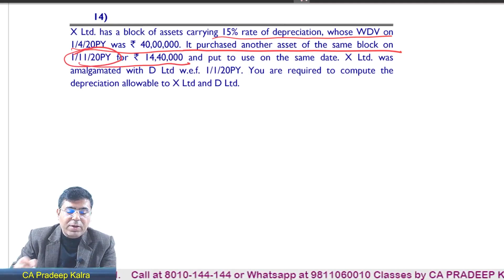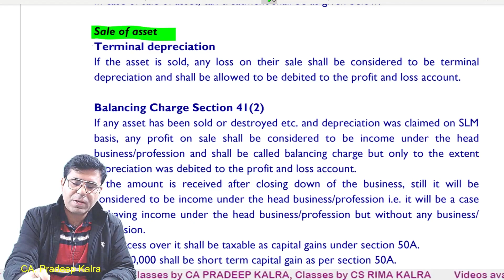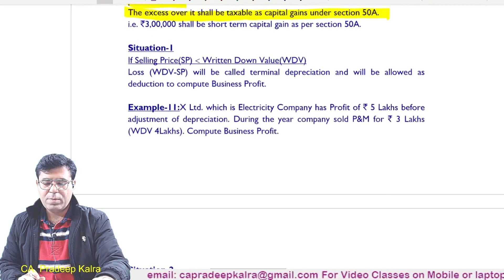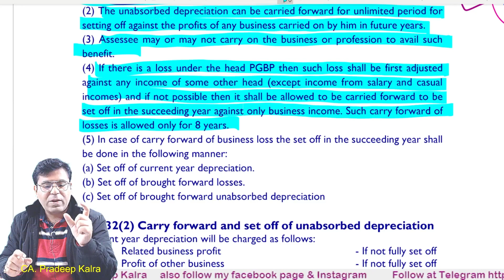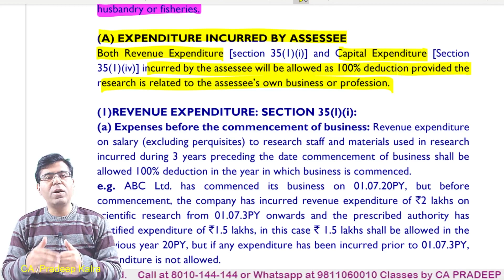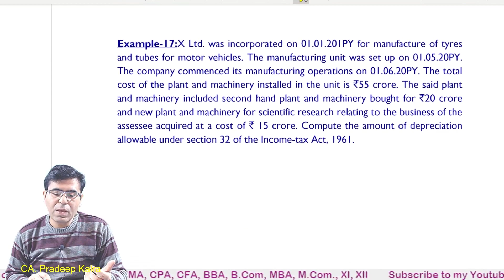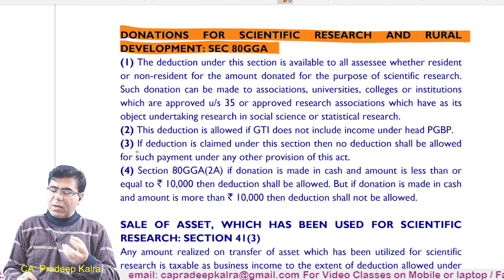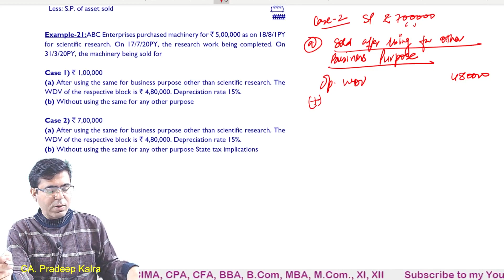DEPRECIATION FOR POWER GENERATING AND DISTRIBUTING UNDERTAKINGS: SEC. 32(l)(i) | Part-4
DEPRECIATION FOR POWER GENERATING OR POWER GENERATING AND DISTRIBUTING UNDERTAKINGS: SEC. 32(l)(i)
An assessee in the business of generation or generation & distribution of power has option to claim depreciation either on SLM or WDV method on the assets which have been purchased after 31/3/97. But for the earlier years WDV on the block of assets method has to be followed.
DEPRECIATION IN CASE OF POWER GENERATING UNITS
A power generating unit shall have the option to claim depreciation either on the basis of SLM or WDV and any option taken cannot be changed subsequently.
If the assessee has claimed depreciation on the basis of WDV, depreciation shall be allowed on the basis of block of the assets and if depreciation is claimed on SLM, depreciation shall be computed on the basis of individual asset however concept of 180 days shall be applicable. Rate of depreciation for SLM shall be as prescribed under Income Tax Act.
In case of sale of asset, tax treatment shall be as given below:

SALE OF ASSET
Terminal depreciation
If the asset is sold, any loss on their sale shall be considered to be terminal depreciation and shall be allowed to be debited to the profit and loss account.

Balancing Charge Section 41(2)
If any asset has been sold or destroyed etc. and depreciation was claimed on SLM basis, any profit on sale shall be considered to be income under the head business/profession and shall be called balancing charge but only to the extent depreciation was debited to the profit and loss account.
If the amount is received after closing down of the business, still it will be considered to be income under the head business/profession i.e. it will be a case of having income under the head business/profession but without any business/ profession.
The excess over it shall be taxable as capital gains under section 50A.
i.e. `3,00,000 shall be short term capital gain as per section 50A.

SET OFF AND CARRY FORWARD OF UNABSORBED DEPRECIATION: SECTION 32(2)
(1) If current year’s depreciation could not be set off from business profits then it shall be set off:
(a) First against profits of any other business or profession being carried on during the year.
(b) The balance, if any, against income under any other head except from Casual incomes and Income under the head salary.
(2) The unabsorbed depreciation can be carried forward for unlimited period for setting off against the profits of any business carried on by him in future years.
(3) Assessee may or may not carry on the business or profession to avail such benefit.
(4) If there is a loss under the head PGBP then such loss shall be first adjusted against any income of some other head (except income from salary and casual incomes) and if not possible then it shall be allowed to be carried forward to be set off in the succeeding year against only business income. Such carry forward of losses is allowed only for 8 years.
(5) In case of carry forward of business loss the set off in the succeeding year shall be done in the following manner:
(a) Set off of current year depreciation.
(b) Set off of brought forward losses.

Sec.32(2) Carry forward and set off of unabsorbed depreciation
Current year depreciation will be charged as follows:
1. Related business profit     - If not fully set off
2. Profit of other business    - If not fully set off
3. House Property, Capital Gain & Other Sources - If not fully set off
4. It is called unabsorbed depreciation it will be transferred to next year.
(In next year repeat Step 1-4)

SECTION 35 EXPENDITURE ON SCIENTIFIC RESEARCH
According to section 43(4) scientific research means any activity for the extension of knowledge in the fields of natural or applied sciences including agriculture, animal husbandry or fisheries.

COMPANY ENGAGED IN BUSINESS OF BIO-TECHNOLOGY OR MANUFACTURING OF ARTICLE OR THING ETC.: SEC. 35(2AB)

SALE OF ASSET, WHICH HAS BEEN USED FOR SCIENTIFIC RESEARCH: SECTION 41(3)

𝗣𝗥𝗔𝗗𝗘𝗘𝗣 𝗞𝗔𝗟𝗥𝗔🎓
         ʷʰᵉʳᵉ ᵉˣᶜᵉˡˡᵉⁿᶜᵉ ⁱˢ ᵃ ᶜᵘˡᵗᵘʳᵉ
            🌐sᴏᴄɪᴀʟᴍᴇᴅɪᴀ ɴᴇᴛᴡᴏʀᴋ🌐

Courses
🎯CA Intermediate Group 1
Accounting 👆🏻

Cost Accounting 👆🏻

Taxation 👆🏻

Law 👆🏻

Advanced Accounting 👆🏻

Financial Management